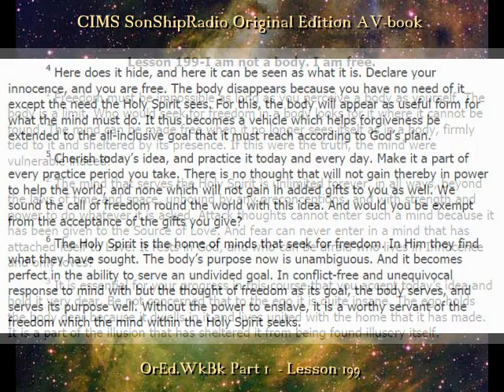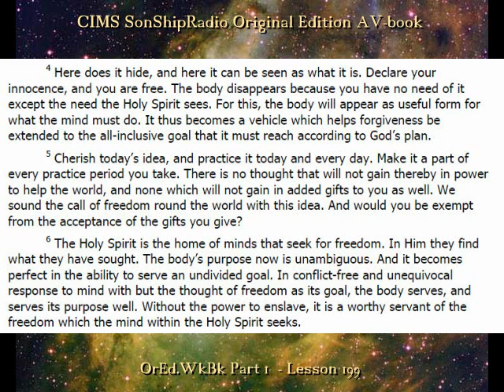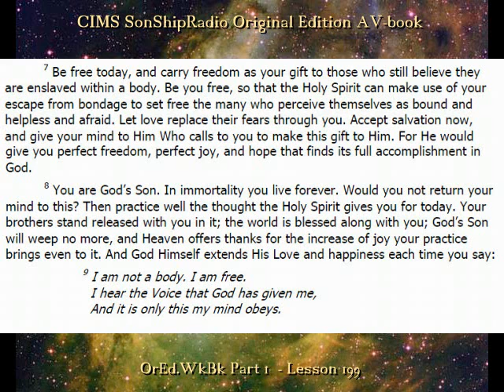Lesson 199 -- CIMS SonShipRadio OE (av)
Lesson 199 -- "I am not a body. I am free."